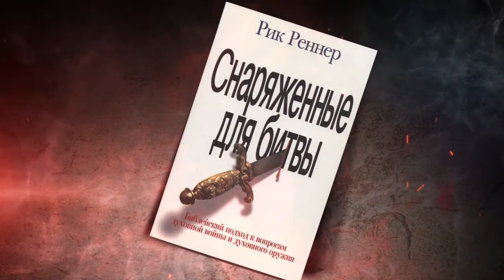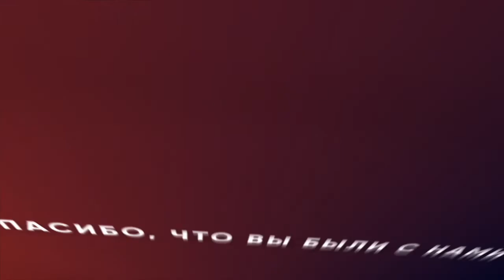УРОКИ ИСТОРИИ. «Измени свой мир» (23)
В этом выпуске Рик Реннер говорит о том, как выжить и преуспеть, даже находясь в зоне сражения.

Возможно, в данный момент ваша жизнь напоминает поле боя. Это может быть сложная ситуация в семье, на работе или в церкви.
С нами может случиться все, что угодно, но ведь Иисус не зря предупреждал нас о том, что в этом мире нас поджидают различные скорби. Иисус говорил о том, что в этом мире нам предстоит преодолеть множество испытаний.
Неважно, что мы пережили, и какие испытания посылает нам жизнь, или чему подвергает нас дьявол. Нам принадлежит победоносная сила, которая поможет нам не просто выжить, но быть успешным и одержать победу даже посреди боевых действий

Об этом  в программе «Измени свой мир» прямо сейчас.